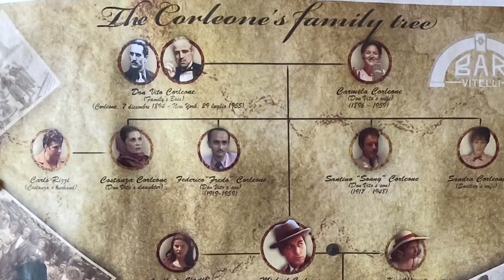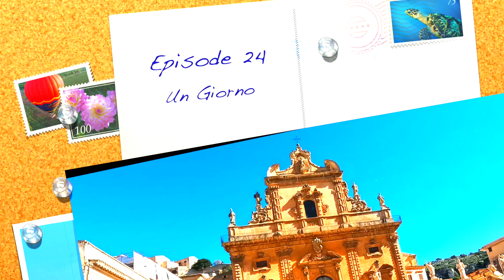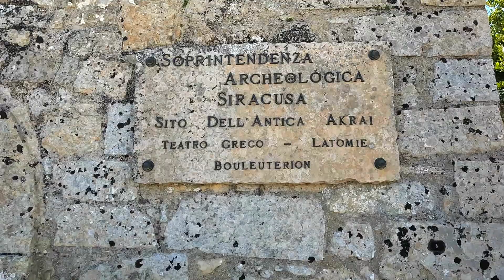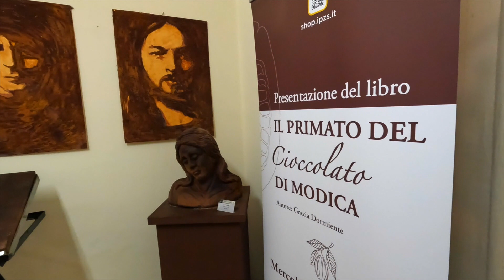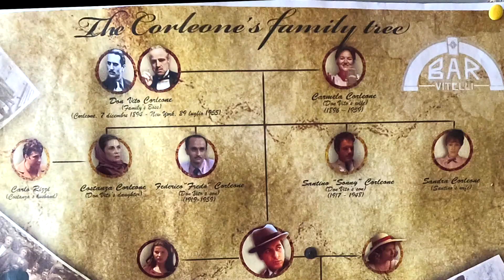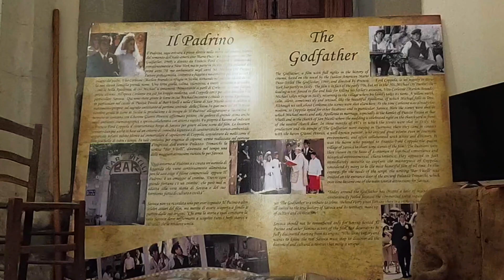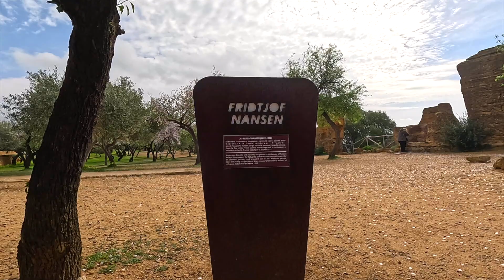Et år i bobil, episode 24, "Un giorno"